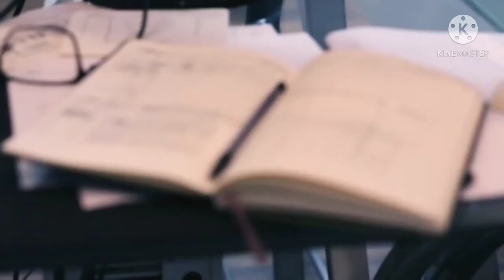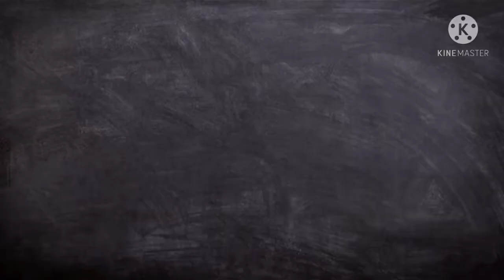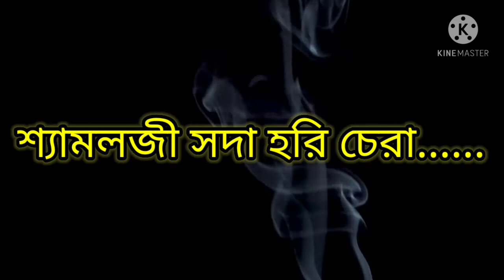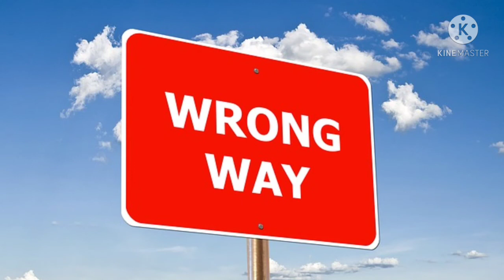হনুমান চালিশা পাঠের সময় এই 11টি ভুল করছেন নাতো || How to Read Hanuman Chalisa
হনুমান চালিশা পাঠের সময় ঐই 11টি ভুল করছেন নাতো || How to Read Hanuman Chalisa

In this Video you may know how to read Hanuman Chalisa in bengali. In this video you can also watch mistakes of reading hanuman chalisa.

hanuman chalisa bangla
how to read hanuman chalisa
lord hanuman
read hanuman chalisa
hanuman bhajan
how to read hanuman chalisa in bengali
chalisa
hanuman ji
jai hanuman
chalisa hanuman
hanuman chalisa bengali
কিভাবে হনুমান চালিশা পাঠ করব
হনুমান চালিশা পাঠের নিয়ম
হনুমান চালিশা
Hanuman Chalisa
hindudharmerrahassaya